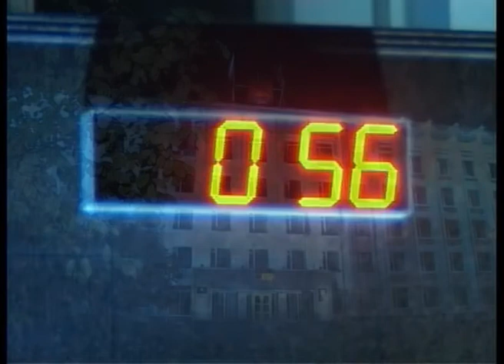Город нашей мечты - Магадан. (исп. Жаворонкова)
Музыка Магадана на канале МТК-Видео